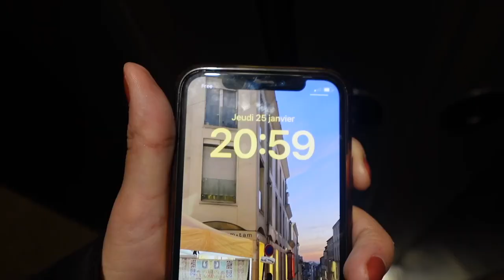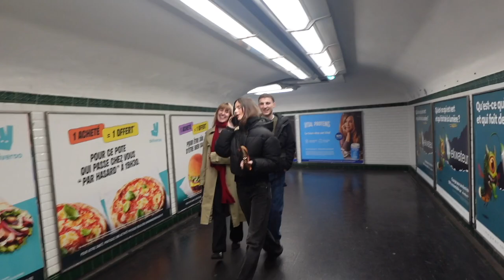IT'S TIME TO POST MY FIRST VLOG BABY ★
@victoria.lglr sur insta hihi